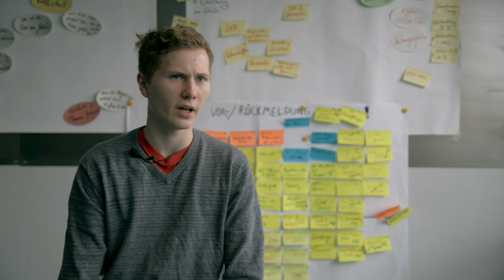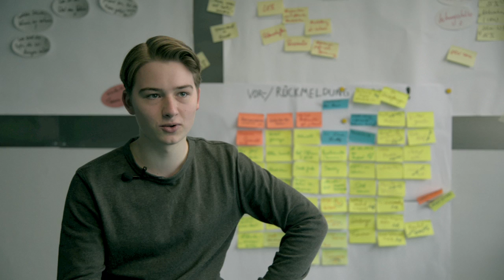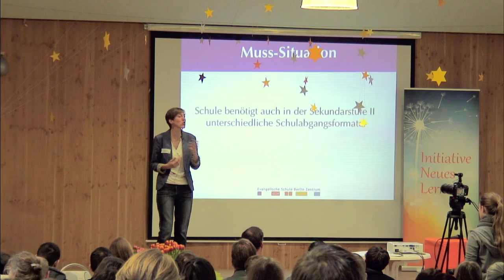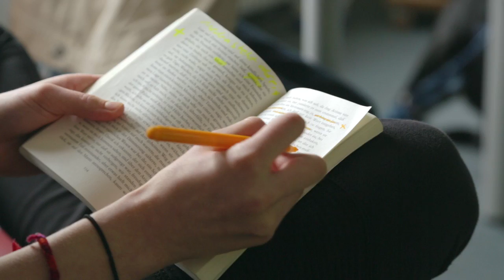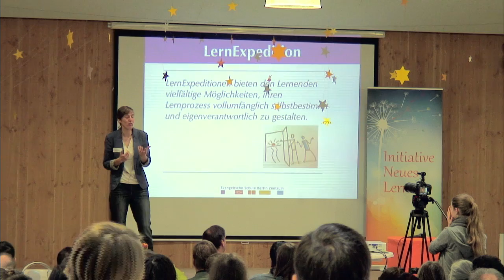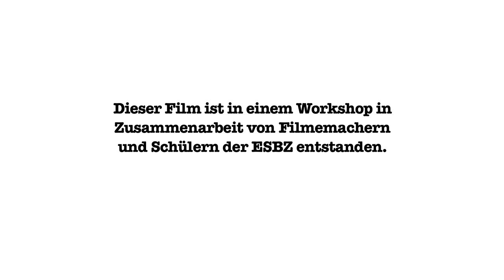Schüler-Doku Neue Oberstufe Berlin